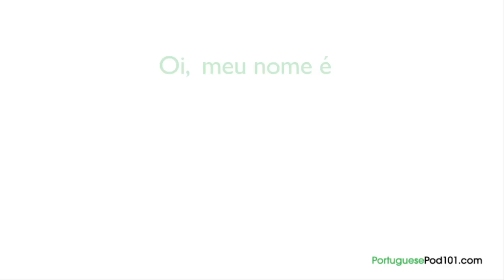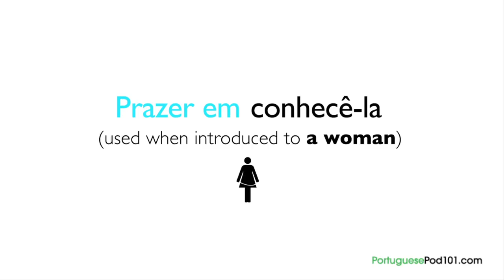Learn Brazilian Portuguese - How to Introduce Yourself in Brazilian Portuguese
Want to learn to speak even more Portuguese the fast, fun and easy way? Then sign up for your free lifetime account right now,

In this lesson, you'll learn how to introduce yourself in Portuguese.

Save 20% on FULL Access to PortuguesePod101 with your YOUTUBE coupon for All subscriptions